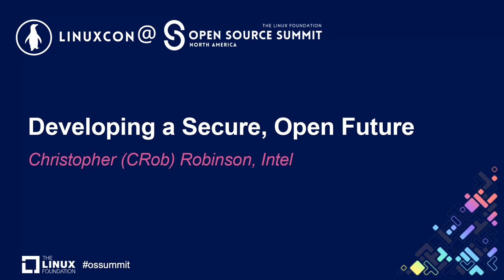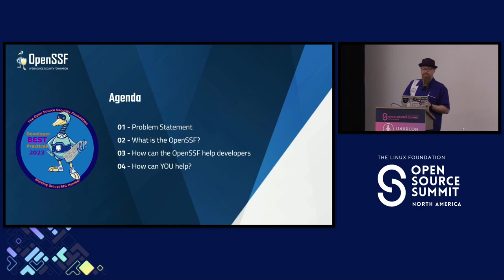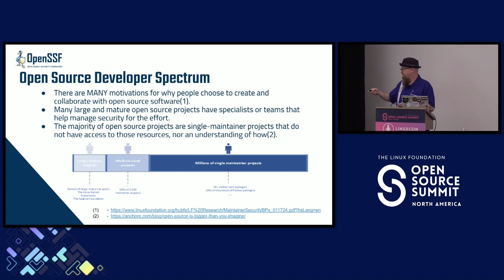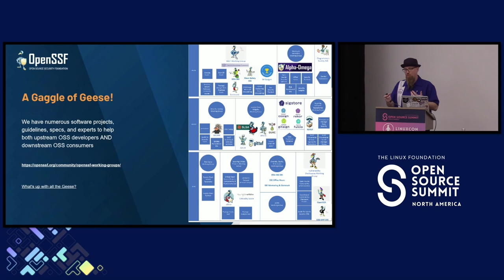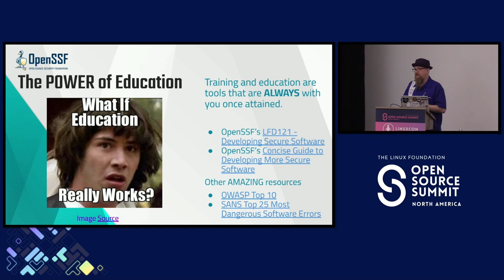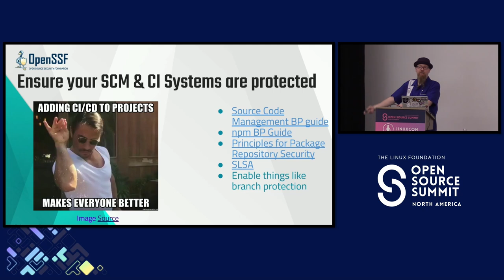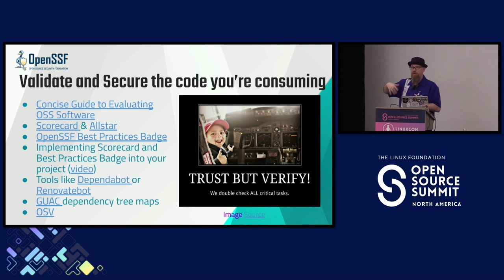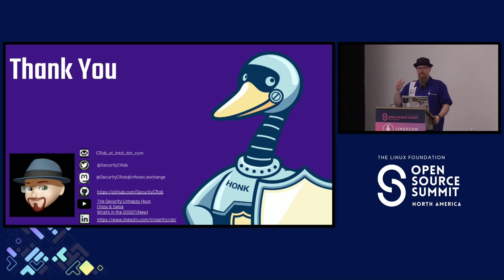Developing a Secure, Open Future - Christopher (CRob) Robinson, Intel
The OpenSSF was formed to help improve the security of the open source ecosystem for everyone. To do that requires leaning into the contributions of an amazing, diverse community of maintainers, security practitioners, industry experts, researchers, and interested individuals.

One of the key objectives is to help improve the security of the software that is being developed. To do that requires simple tools that can easily be integrated into developer workflows, requires documentation and guidance on how to do things with security in mind throughout the code's lifecycle. and experts that can coach, mentor, and work with software engineers to help improve the security of their environments, coding practices, and supply chains.

This talk will showcase the work of the OpenSSF through the lens of the software developer, illustrating tangible actions the foundation is taking to educate, inform, and encourage developers to adopt and use excellent security practices.